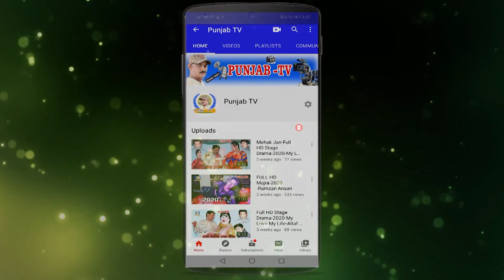Dil day ya bill de-alikhan-renaerani-mrjadee-neiyarabas-arslan--full comedy clip6-2021 punjab tv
full comedy clip #2021 punjab tv#